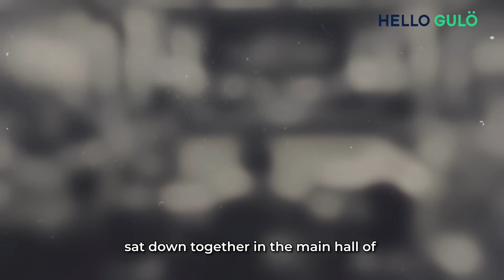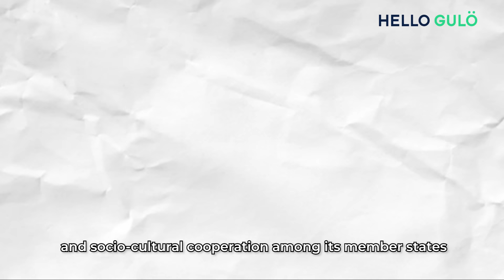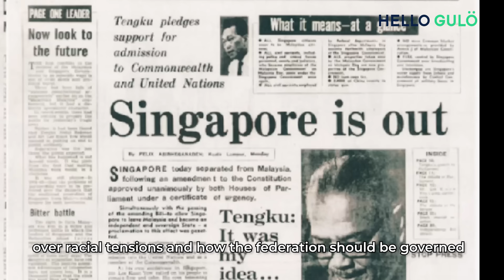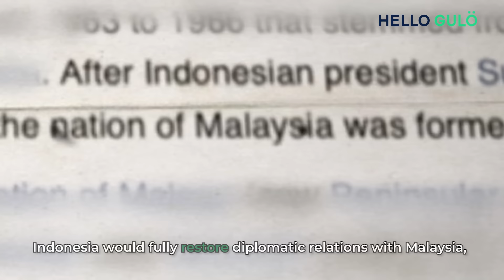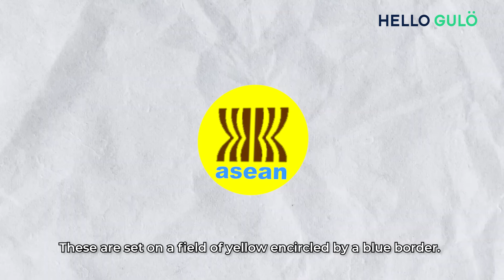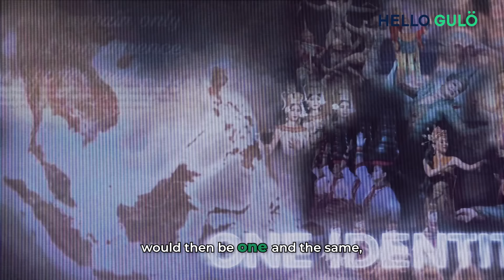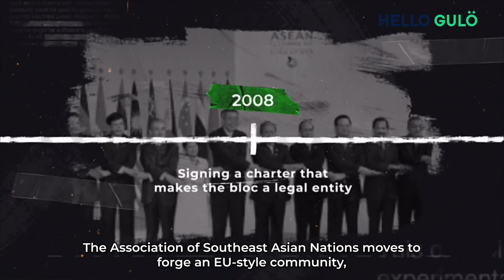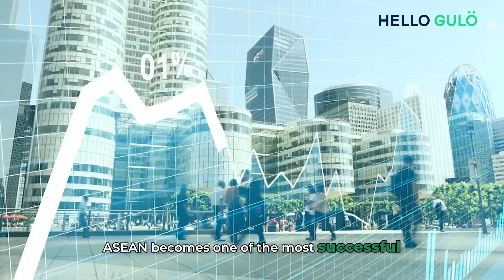The History of ASEAN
The Association of Southeast Asian Nations, or ASEAN, was established on 8 August 1967 in Bangkok, Thailand, with the signing of the ASEAN Declaration (Bangkok Declaration) by the Founding Fathers of ASEAN: Indonesia, Malaysia, Philippines, Singapore, and Thailand.

02:48 How Communism entered Southeast Asia?
05:40 The formation of Malaysia
06:28 Vietnam War happened
07:11 What's next after ASEAN was born?
08:10 ASEAN's first logo
09:00 Observer status of Papua New Guinea
11:00 ASEAN new logo
15:45 Observer status of Timor Leste